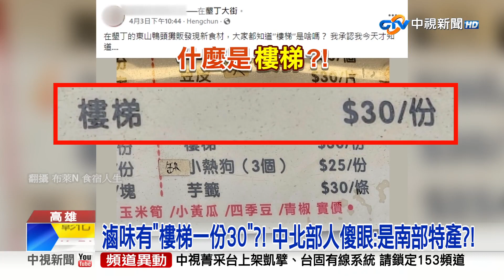滷味攤驚見有"樓梯"?! 南部人狂推"天梯.口香糖"?!│中視新聞 20230408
國民美食滷味米血 豆干 甜不辣，還有什麼奇怪選項嗎，有部落客到墾丁卻發現 菜單上寫"樓梯一份30元"，讓他好奇 什麼是樓梯，結果網友也紛紛回應，中北部真的沒聽過，到底滷味的"樓梯"是什麼，另外不只樓梯，還有天梯跟口香糖，南部人大推 都超好吃。